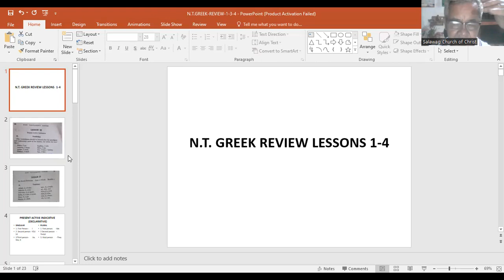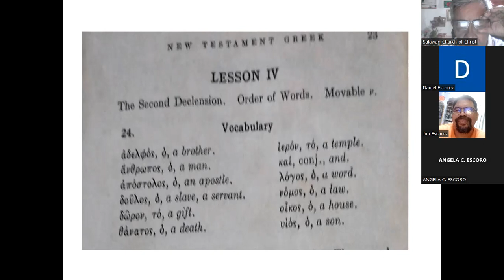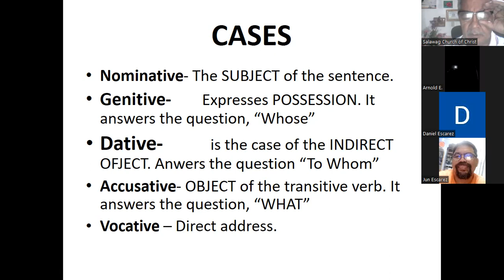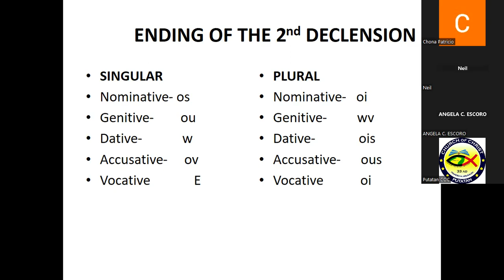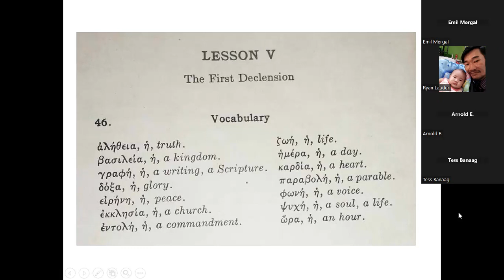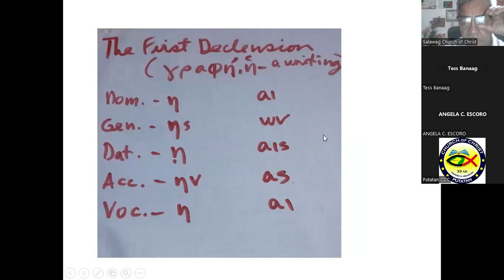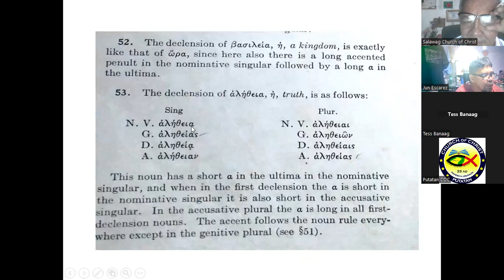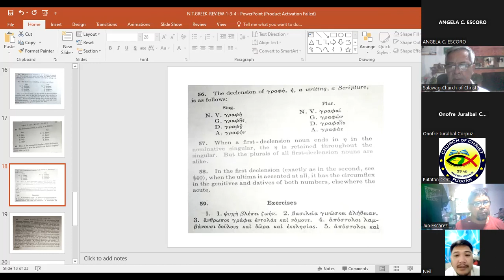N.T.GREEK Lesson 5. with review of lessons 1-4.video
CHURCH PLANTING INSTITUTE CLASS.